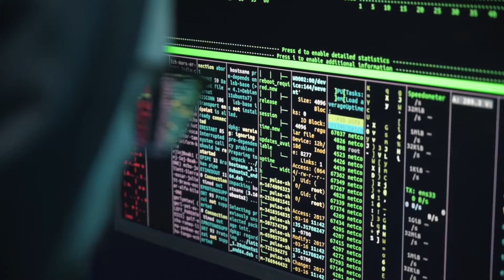Celebration - Otis McDonald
Celebration by Otis McDonald - a Jazz & Blues hit when you are feeling Funky.